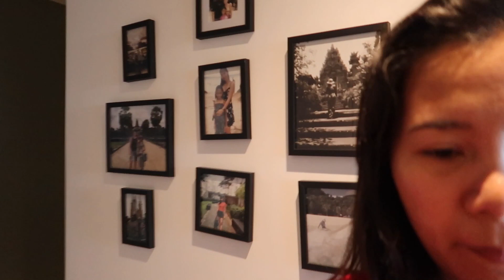Bahay na kami / Luto tayo ng spring rolls + bakit ang lungkot nya?